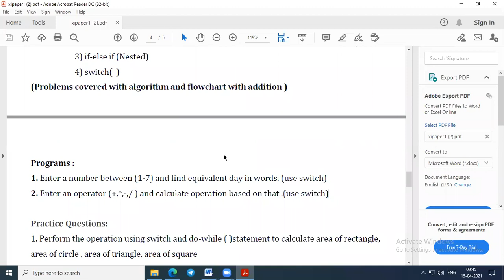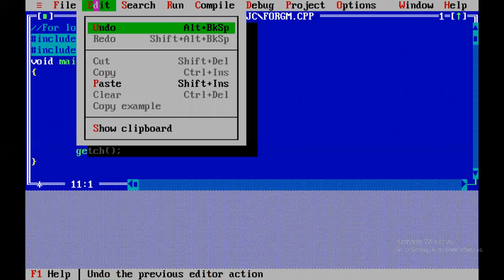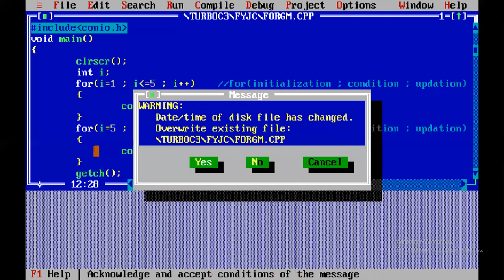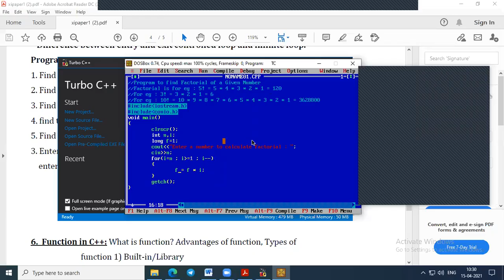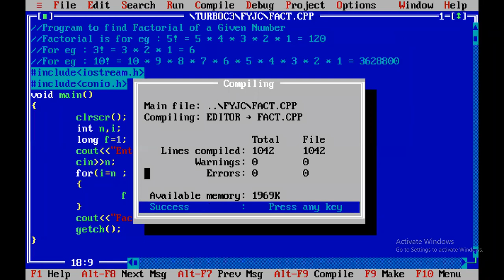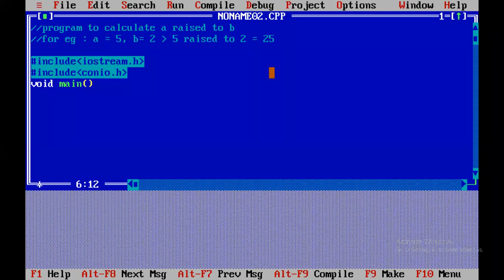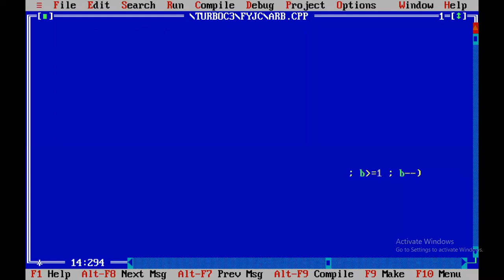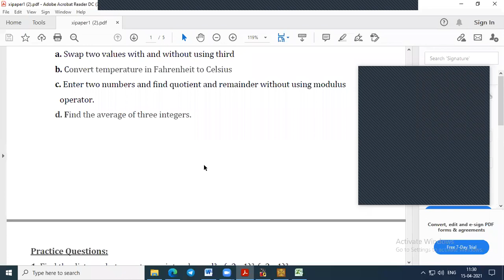C++ Loop Introduction : For Loop : Factorial : a raised to b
Hello viewers,
We at difficultcoding help students, who are making their baby steps in Computer Programming from School Section to Higher studies.

for more interesting stuff.